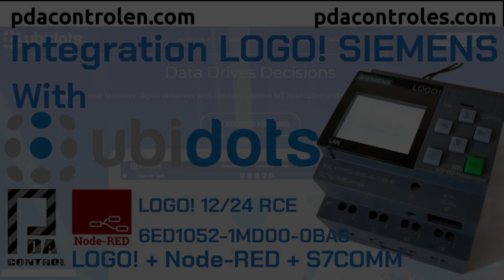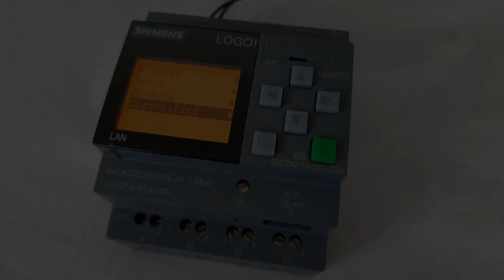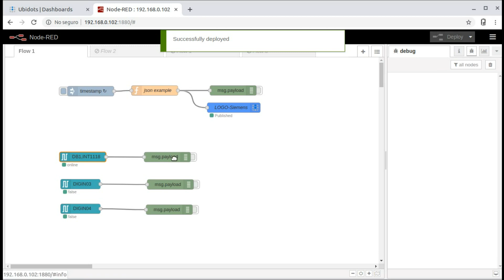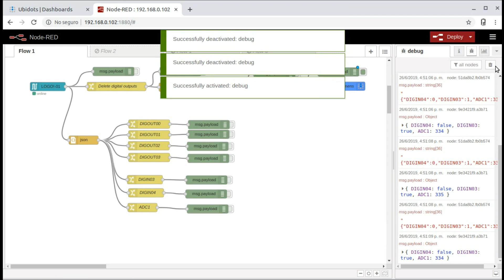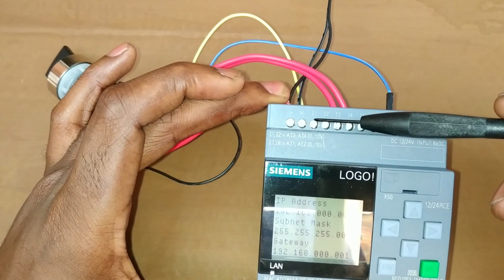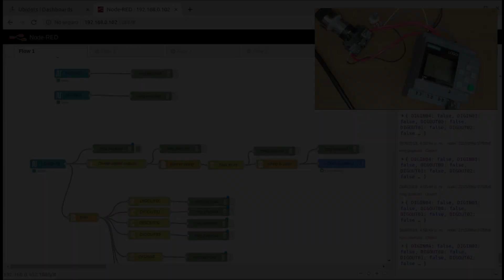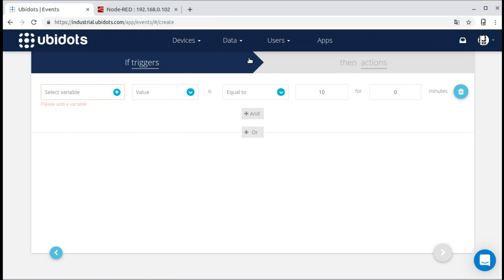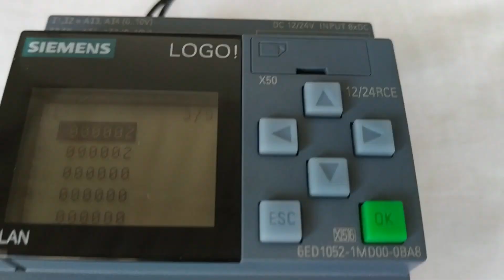Integration Industrial LOGO! Siemens with Ubidots Platform IoT : PDAControl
PDAControl Present...

Integration between Logico  (MiniPLC) module LOGO! of Siemens and the IoT Ubidots platform, through the Node-RED connection platform installed on a Raspberry Pi using the S7Comm protocol.
- Control with events from Ubidots.
Integración entre modulo Lógico (MiniPLC) LOGO! de Siemens y la plataforma IoT Ubidots, a través de la plataforma de conexión Node-RED instalado en un Raspberry Pi utilizando el protocolo S7Comm.
- Control con eventos desde Ubidots.